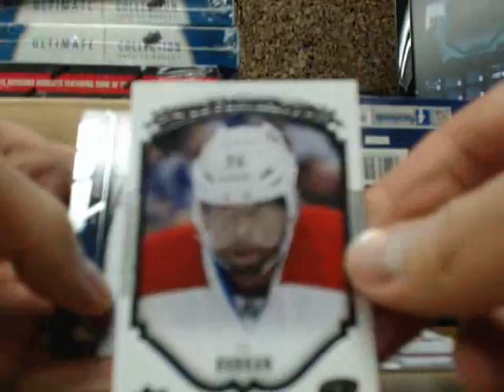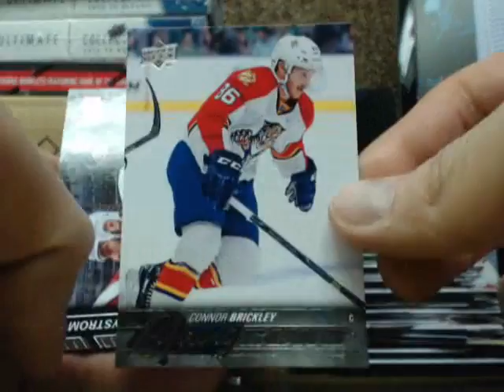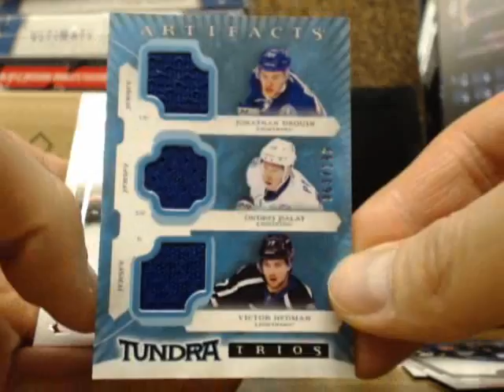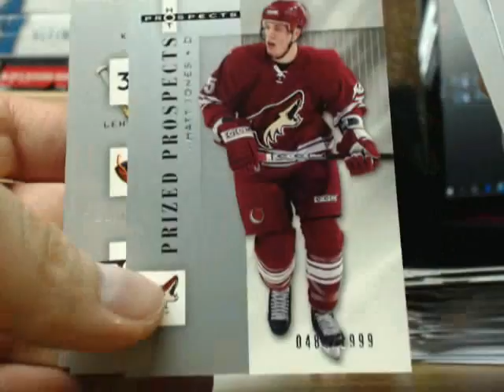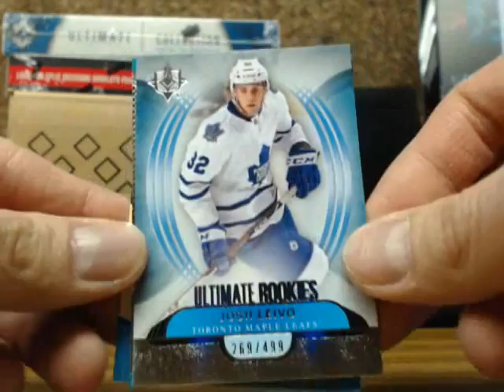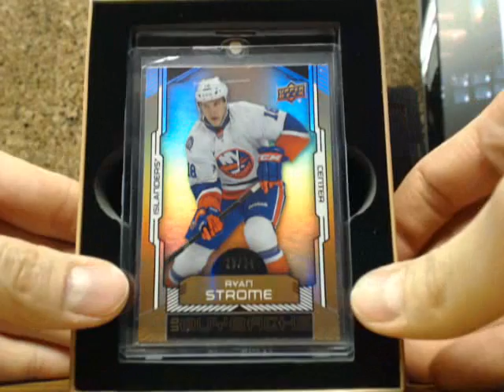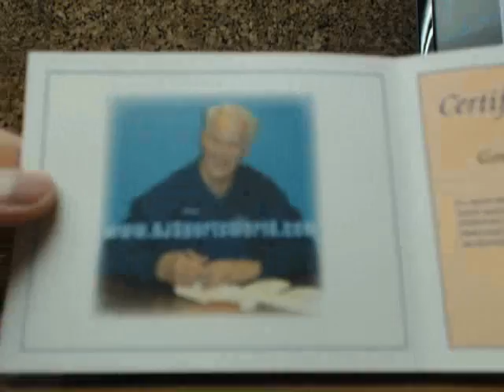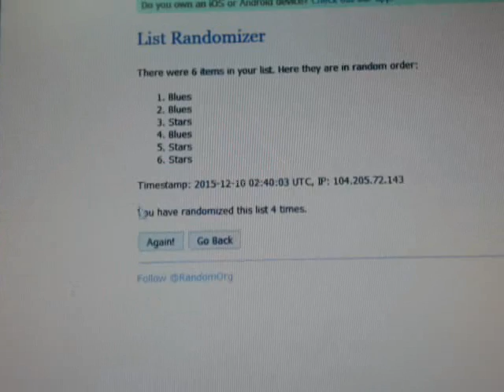Break #1211: 15 Box Mid-High (5xUD BuyBack, Ultimate, Artifacts, Playbook, Hot Prospect) AUTO MEM